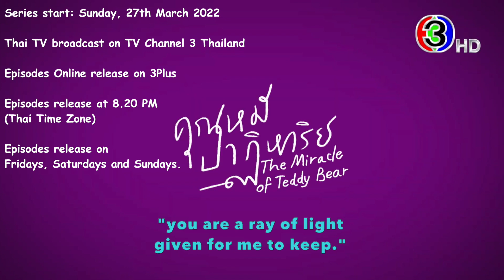🏳️‍🌈 Thai BL Lakorn (TV Drama) 👉 The Miracle Of Teddy Bear 🧸 EngSub Promo Video #1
🏳️‍🌈 Thai BL Lakorn (TV Drama) 👉 The Miracle Of Teddy Bear 🤗 Sunday, 27th March 2022 🏳️‍🌈
😍 Starring: JOB Thuchapon (as P'NAT) & IN Sarin (as the Teddy TAOHU / P'Nueng) 😍
🤗 Co-starring: TEE Thanapon (as Song) and FIRST Parada (as Gensit) 🤗
💘 With: JUDO Thamthaj (as P'TARN - NAT's first boyfriend) 💘
📔 Based on the Yaoi novel คุณหมีปาฏิหาริย์ by PRAB 📔
🎞 Release and broadcast on TV Channel 3 Thailand 🎞

We have now the Official Thai release informations for this Series.

Series start: Sunday, 27th March 2022
Final Episode on Sunday, 1st May 2022
Total Episodes: 16
TV broadcast on TV Channel 3 Thailand.

From the second week on Episodes release on:
Fridays, Saturdays and Sundays.

Episodes TV broadcast at 8.20 PM (Thai Time Zone)

🌐 Episodes online available in the Thai platform 3Plus 🌐
Episodes release at midnight (Thai Time Zone)

⚠️ NOTICE ⚠️
There is a NETFLIX release for selected Asian countries.
The release date on Netflix seems to be different from country to country.
IF you live in any Asian country, just check in your local Netflix for the Series.

***For the other countries the director of the Series Paajaew Yuthana
posted on Sunday, 27th March 2022 a twit saying that:
"There is going to a be YouTube release 45 DAYS after the release on Netflix."

The Thai Title: คุณหมีปาฏิหาริย์ - Khun Mi Pathihan (Mr. Bear's Miracle)
English Title: The Miracle Of Teddy Bear

***The name of the Teddy in Thai is เต้าหู้ - TAO HU
(which is the Thai word for: TOFU) 😉

The story

'TAOHU' is a big and soft white teddy bear that has been a refuge for Nat for many years. Teddy bears can communicate with things around then when nobody is at home. One day suddenly a miracle turns TAOHU into a young man. But the new body has no memory from what it came from and what it was before. TAOHU most search for his own history in the new body given to him. The story gets even more complicated when TAOHU discovers that his origins are related to the dark past and secrets of his owner NAT. In addition, the time given to his human form to get close to a loved one is very little. Will TAOHU find the answers for himself and reveal all the secrets to his owner NAT? And will there be any other miracles that will help him fulfill his own happiness and wishes as well?

The teaser on this Promo Video #1 has been used under the:
granted by BECI Corporation Ltd. (TV3 Thailand) on Friday, 18th March 2022.

Song: กว่าจะมี... เธอ - Kwa Cha Mi Thoe (Before I have you)
Singer: JAMES Jirayu
Album: กว่าจะมี... เธอ Kwa Cha Mi Thoe (Before I have you)
Music Label © SOLUTION ONE HOLDING COMPANY LIMITED

Enjoy this release teaser...

Cheers...!!